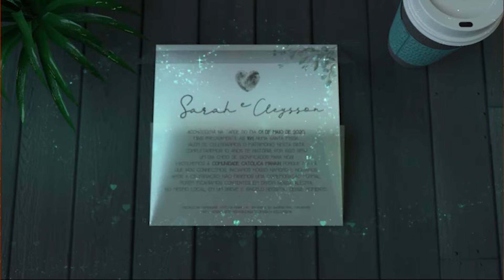Casais realizam cerimônias virtuais de casamento em Caruaru - Manhã Cidade 07/05/2020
A pandemia do novo coronavírus provocou o cancelamento de grandes eventos em todo o mundo, e no Brasil não é diferente. Mas para dois casais de Caruaru, o amor vai além e é o real significado do matrimônio. Mesmo diante desse cenário de incerteza, os casais realizaram as cerimônias de forma virtual. Confira na reportagem de João Neto esses casórios diferentes, mas cheios de amor: